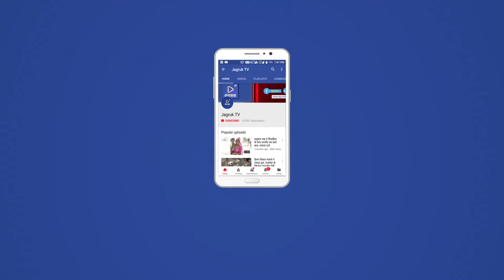JAGRUK TV : जालोर : जलदाय कर्मियों का विरोध प्रदर्शन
जालौर राजस्थान जन स्वास्थ्य अभियांत्रिकी विभाग संयुक्त संघर्ष समिति के द्वारा विगत 3 माह से जलप्रदाय व मलवहन बोर्ड का विरोध किया जा रहा है संयुक्त संघर्ष के द्वारा गजट नोटिफिकेशन जारी होने के तुरंत पश्चात आंदोलन का बिगुल बजाया गया था। इसी क्रम में दिनांक 20,8, 2018 को विशिष्ट शासन सचिव प्रथम जन स्वास्थ्य अभियांत्रिकी विभाग राजस्थान सरकार से जल बोर्ड बनाने के विरोध में आज बुधवार को पीएचईडी कार्यालय नर्वदेश्वर महादेव मंदिर शिवाजी नगर में बैठक का आयोजन किया गया जिसमे बुधवार को अधीक्षण अभियंता के मार्फत कर्मचारी संगठनों जलदाय कर्मचारियों को सम्मिलित होकर मुख्यमंत्री के नाम ज्ञापन दिया गया जिसमें सभी कर्मचारियों ने सरकार वह मुख्यमंत्री के खिलाफ जमकर नारेबाजी भी की । संयुक्त संघर्ष समिति के बैनर तले चेतावनी भी दी की विशाल रैली, धरना प्रदर्शन, व जलआपूर्ति भी बंद कर दी जायगी। दिनांक 5,9, 2018 को विशाल रैली में भाग लेने के लिए जल भवन जयपुर पहुंचकर कर्मचारी धरना प्रदर्शन भी करेंगे। जब तक हमारी मांगे नहीं मानी जाती तब तक धरना प्रदर्शन रेलिया जारी रहेगी जरूरत पड़ी तो जल सप्लाई भी बाधित कर दी जाएगी